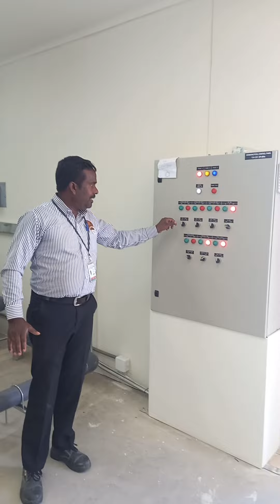Backwash training after Swimming pool cleaning